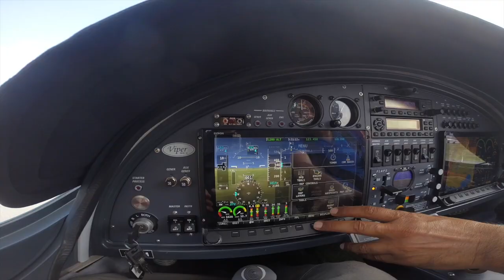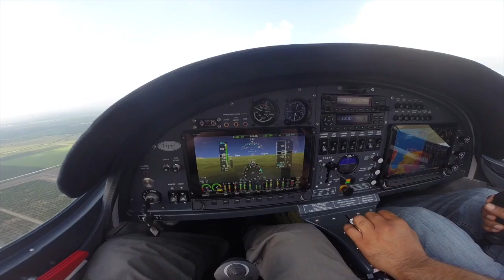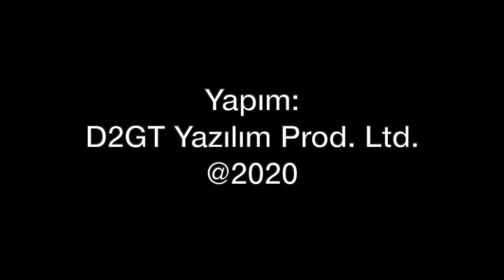Torosları tek motorlu uçakla aşmak (Adana-Konya uçuşu)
Tek motorlu, maksimum kalkış ağırlığı 600 kilogram olan bir uçakla Toros Dağları'nı aşıyoruz. Adana'dan havalanıp Konya'ya 3. Ana Jet Üs Komutanlığı'na inmeye hazır mısınız? Karatay Üniversitesi Pilotaj Bölümü'nün Viper SD4 tipi uçağı ile Adana'dan havalanıyoruz...
Videomuzun müziği, değerli takipçimiz Selçuk Çelebi tarafından hazırlandı:
Kanalı  @Ambient Music Selcuk Celebi   Eserlerine ulaşmak için: